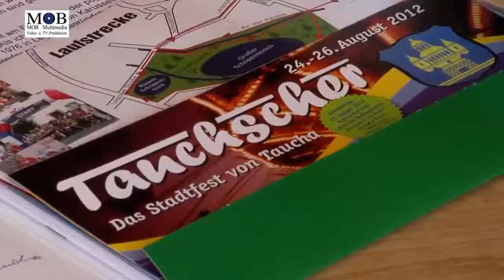Pressekonferenz in Taucha zum Tauchscher 24. - 26. 08. 2012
Mit vielen interessanten Künstlern und Gruppen, auch aus der Region, wartet wieder ein interessantes Programm auf die Tauchaer und ihre Gäste zum 15. Tauchscher am letzten Wochenende im August, waren sich die Organisatoren der Stadt Taucha, der Veranstaltungsagentur Hochmuth und die Tauchaer Vereine zur Pressekonferenz einig. Hauptschauplätze sind traditionell die Festwiese mit dem Vergnügungspark, der großen Bühne vor dem Skydach, der Markt und erstmals auch das Rittergutsschloss.
So wird es in diesem Jahr auf der Festwiese wieder ein Riesenrad geben und wer noch höher hinaus will: Auf dem Markt können sich Wagemutige von einer Hubbühne bis auf 33 Meter Höhe hochfahren lassen und einen einmaligen Blick über Tauchas Altstadt genießen...wenn sie denn höhentauglich sind...
Überhaupt wird der Markt in diesem Jahr anders gestaltet. Es wird dort kein Festzelt, dafür eine Bühne und viele kleine Stände geben, die von altbewährten Catering-Partnern bewirtschaftet werden. Neben der Siegerehrung des Stadtlaufes wird es dort ein buntes Programm mit viel handgemachter Musik, Spaß und Unterhaltung geben, so Hochmuth. Am Freitag wird das Fest-Wochenende nun schon traditionell mit einem bunten Programm "Original Taucha - Tauchaer Originale" eröffnet. Danach gibt es mit der Gruppe "Karrussel" einen ersten Höhepunkt.